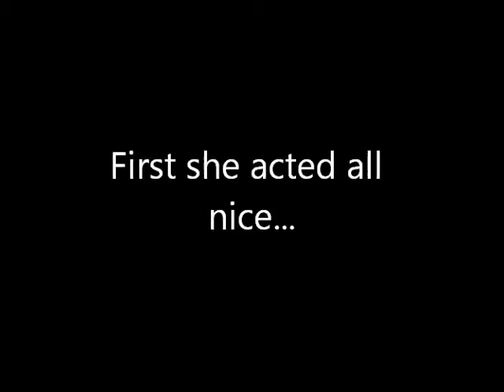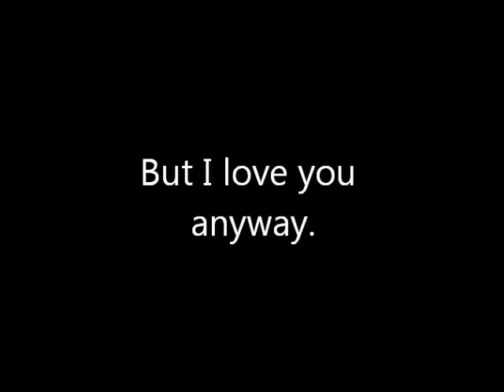Cat Bites The Hand That Feeds It With Music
Ghost bites my glove.